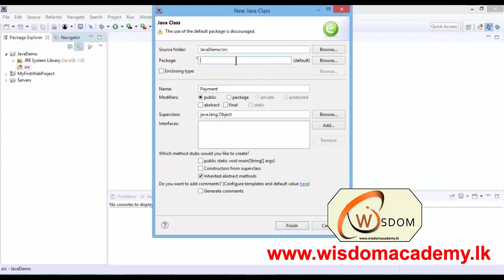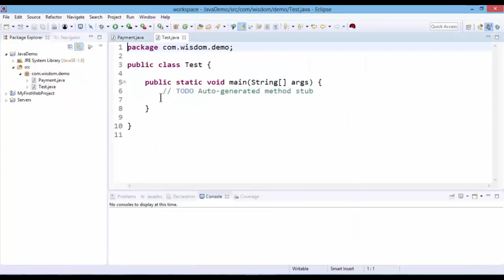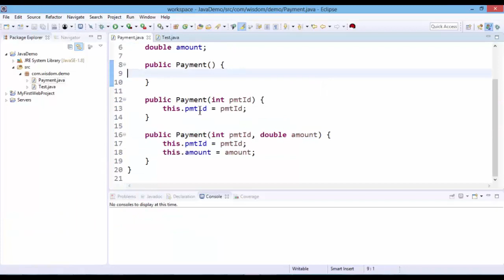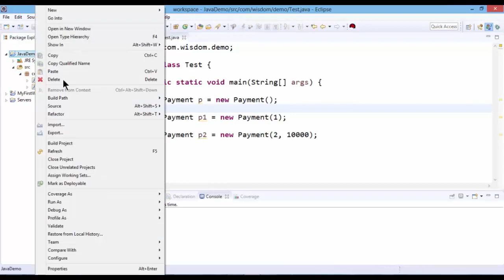Constructor in java - Java Tutorial for beginners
Java constructors are special methods that are called when an object is instantiated. Constructor method has the same name as that of class, they are called or invoked when an object of class is created and can't be called explicitly. In other words, when you use the new keyword.